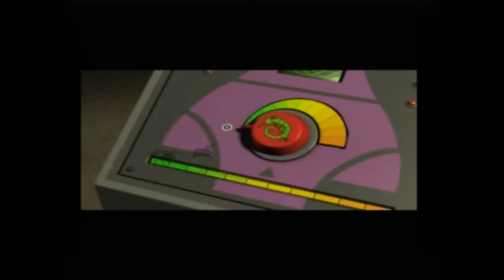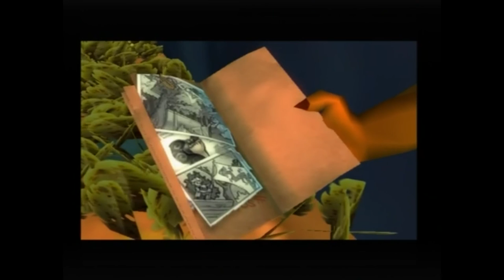Scaler PS2 Gameplay (Global Star Software / A2M)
Scaler is yet another game that surprised me in a good way. I really wasnt expecting much from it but right off the start your met with a really well designed and scripted storyline that gets you into it before the games even allowed you to press a button.
The graphics in this game are really nice for a 2004 Ps2 game. I think this was a time that developers had learned certain skills of development for the system, and it was an era of showing those skills off? well, scaler does a good job of showing what the ps2 can do.
Its a really imaginative and colourfull game that has hours of gameplay. Checkpoints at times can be a bit few and far between meaning you sometimes need to redo parts of levels you wished youd never see again. But it all adds to the challenge.
If your looking for an entertaining game that will last a while then id reccomend taking a look at Scaler.